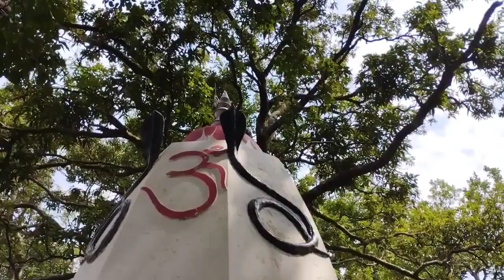Jaha Se Guffa Bna kr Maa Sukrala Gyi Thi Sukrala M || Billawar Dogri Vlog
Sukhe jatt
sukhi jatt
jammu kashmir wala
jammu vlogger
jk08

instagram I'd
official_sukhe_jatt_065

munna bhai
Sandeep jatt
billawar

dogra clan
rakshan sharma jammu
billawar blogger
dogri vlogger
dogri vlog video
daily dogri vlog video
billawar
dogri vlogger sukhe jatt
dogri video
dogri vlog video
billawar boy vlogger

Sukhe jatt
sukhi jatt
jammu kashmir wala
jammu vlogger
jk08

instagram I'd
official_sukhe_jatt_065

munna bhai
Sandeep jatt
billawar

dogra clan
rakshan sharma jammu
billawar blogger
dogri vlogger
dogri vlog video
billawar
dogri video
dogri vlog video
billawar boy vlogger

Sukhe jatt
sukhi jatt
jammu kashmir wala
jammu vlogger
jk08

instagram I'd
official_sukhe_jatt_065

munna bhai
Sandeep jatt
billawar

jammu blogger
udhampur vlogger
prank video

dogra clan
rakshan sharma jammu
billawar blogger
dogri vlogger
dogri vlog video
billawar
dogri video
dogri vlog video
billawar boy vlogger
sukhi jatt vlog
rakshan sharma
tanvi sharma
dogra clan
ashish Kohli
jammu prank videos
rakshan sharma vlogs
udhampur vlogger
duggar da beta Atul
duggar da beta kuldeep hans
billawar to udhampur
udhampur billawar by road
udhampur vlogger
billawar to udhampur
sukhi jatt
udhampur vlogger
billawar to udhampur
udhampur billawar by road0
jammu shivratri